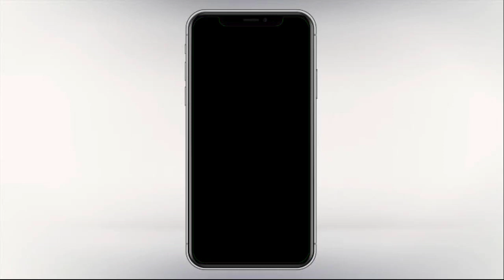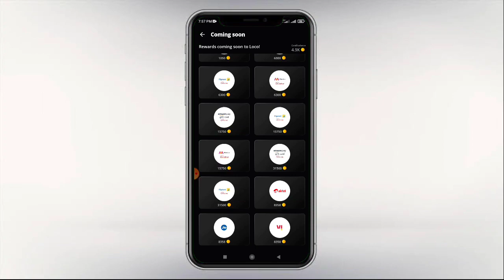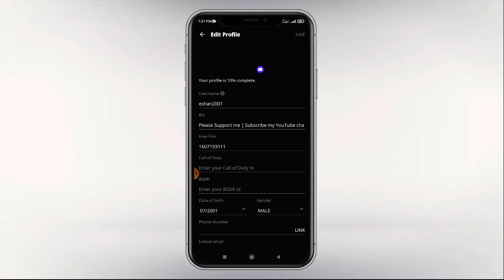Loco App || Upcoming Rewards Confirm Date || And One New Reward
Cover Topics :-
1. loco
2. loco rewards
3. amazon gift card earning apps
4. loco app
5. free amazon gift card
6. new earning apps
7. tech eshan
8. how to use loco app